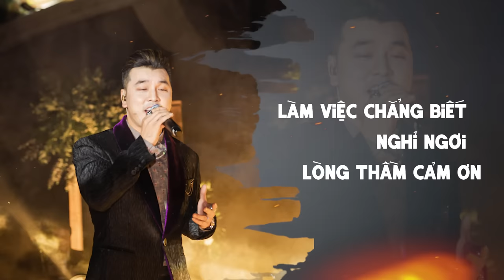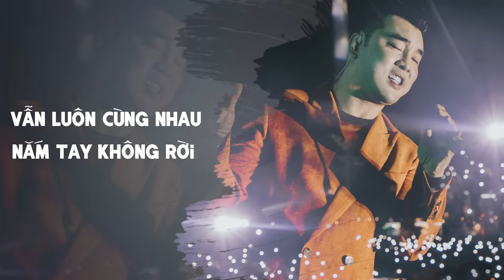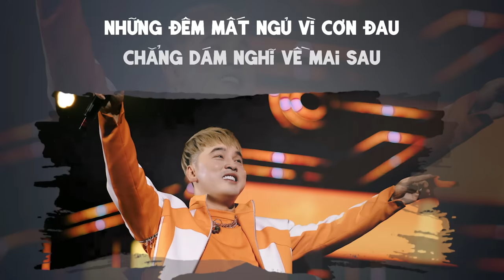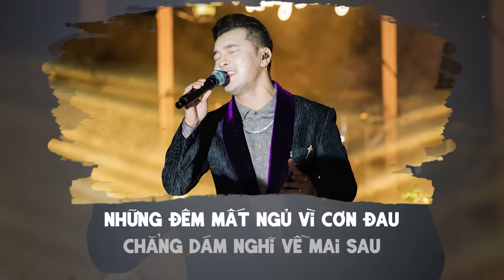Ánh Hào Quang | Official Lyrics - Ưng Hoàng Phúc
Ánh hào quang
Bản gốc tiếng Trung: Thời Không Ngân Hà
📺 Phim Phúc Cọp (Chạm) - 2023 của Ưng Hoàng Phúc đã được chiếu!
Cảm ơn cả nhà đã đến với kênh Youtube chính thức của Ưng Hoàng Phúc.

☞ Showroom Ưng Hoàng Phúc Kim Cương: trị liệu, tư vấn, hỗ trợ dứt điểm Thoát vị đĩa đệm, Thoái hóa đốt sống, Đau nhức xương khớp, Tê bì chân tay khó vận động, Đau mỏi vai gáy, ...
- Địa chỉ: 83 Đường Số 10, KDC Ấp 5, Xã Phong Phú, Huyện Bình Chánh, Tp. Hồ Chí Minh.

© Bản quyền thuộc về Công ty TNHH Truyền Thông Ưng Hoàng Phúc, Việt Nam.